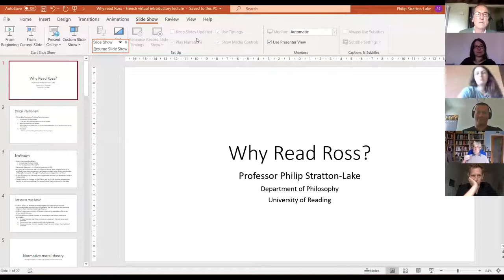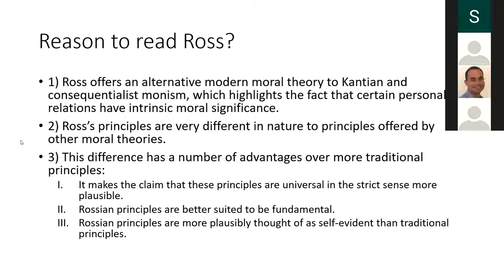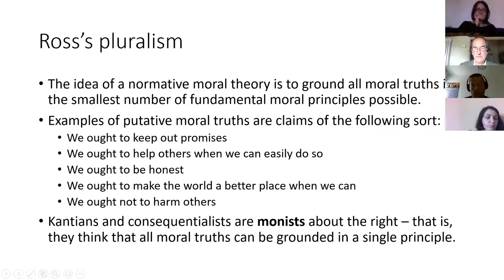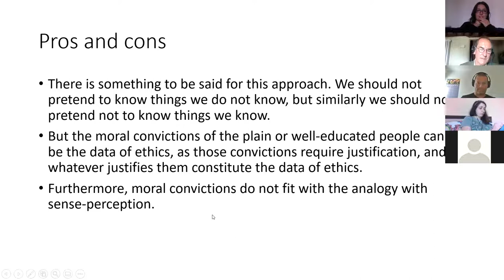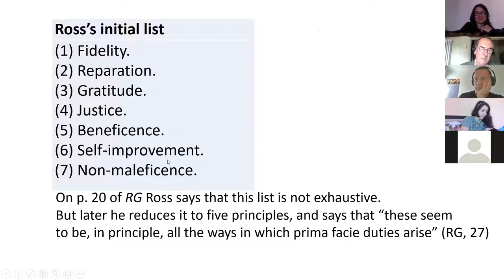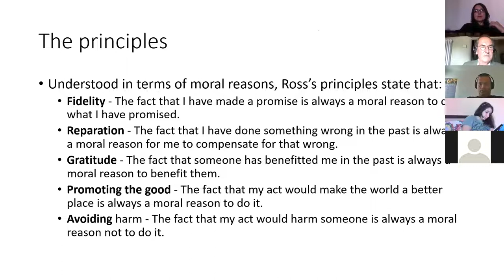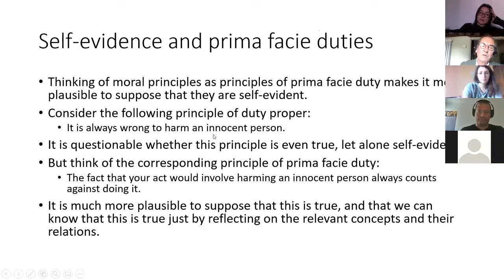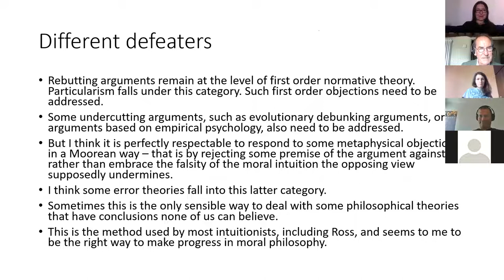Philip Stratton-Lake, Why read David Ross today? (June 8, 2020, Nancy, France)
(English below)

Cette conférence a été organisée par le Département de philosophie de l'Université de Lorraine et les Archives Henri Poincaré - Philosophie et Recherches sur les Sciences et les Technologies

Philip Stratton-Lake (Université de Reading, UK)
a fait une présentation (en anglais) intitulée:
Why read David Ross today?
Pourquoi lire David Ross aujourd'hui?

Philip Stratton-Lake est un philosophe britannique, spécialiste  de l'histoire de l'intuitionnisme anglais. Il est éditeur et préfacier de l'édition de 2002 du livre de David Ross, "The Right and the Good" (Oxford University Press).
Ce livre est une réjouissante surprise du programme de l'agrégation de philosophie de 2021, et nous aurons le plaisir unique d'écouter celui qui le connait le mieux aujourd'hui.
Les deux feront de leur mieux pour convaincre les futurs agrégatifs et leurs enseignants que la métaéthique contemporaine doit à W. D. Ross sinon quelques réponses, au moins: plusieurs questions et interrogations bien posées.
Son intervention  a été suivie d'une discussion animée par Anna C. Zielinska (Université de Lorraine).
This lecture was organized by the University of Lorraine Philosophy Department.
W. D. Ross and British intuitionism will be a topic of the agrégation philosophy exam in France in 2021 (agrégation being a higher-level competitive examinations for teachers and professors), for the first time in history. This constitutes a perfect opportunity to re-read Ross more carefully, as he remains crucial for contemporary ethics and metaethics.
Philip Stratton-Lake published several books and papers related to Ross, e.g. Ethical Intuitionism: Re-evaluations (ed., Oxford University Press, 2003). He also proposed a new – now classic –  edition of Ross' The Right and the Good (Oxford University Press, 2002).